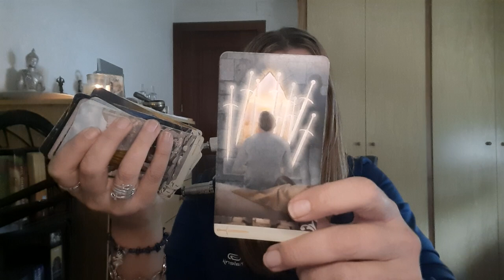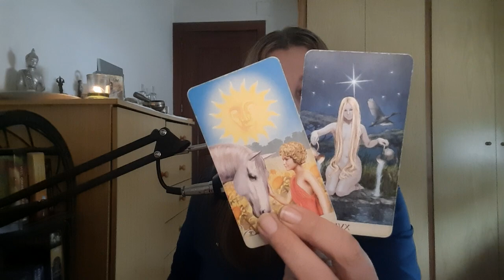PISCIS TIENES QUE PARAR ESTA SITUACIÓN ⚔️🧿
Visita👇
🔮Canal de investigación paranormal👇